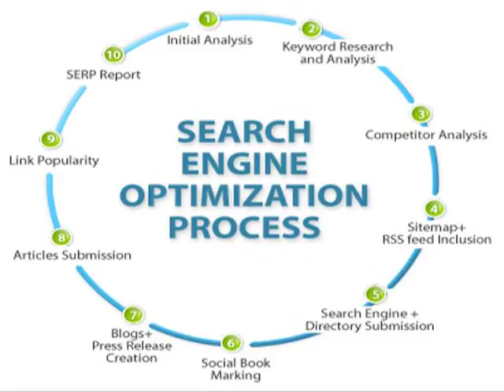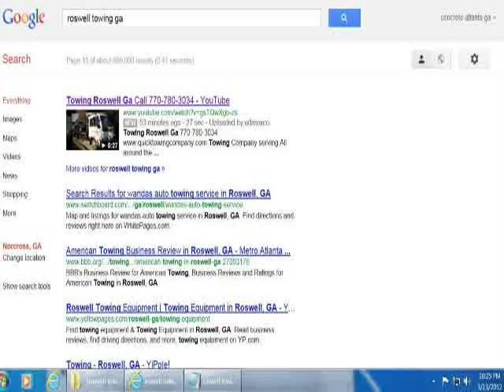tonja mangum free healty tips